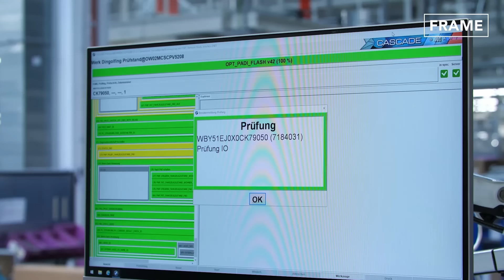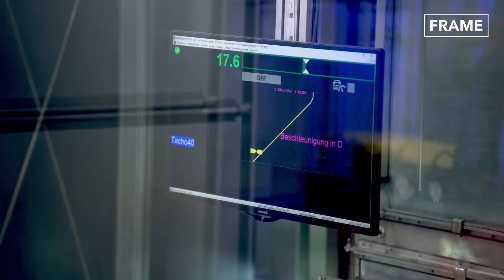How they Build the Most Expensive BMW - Inside Series 7 Production Line Factory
On this feature of the FRAME, we explore the Production line of BMW in Dingolfing, where they make the luxuries Series 7.